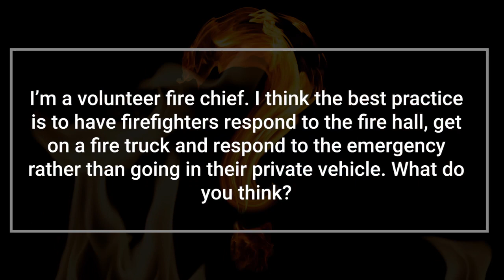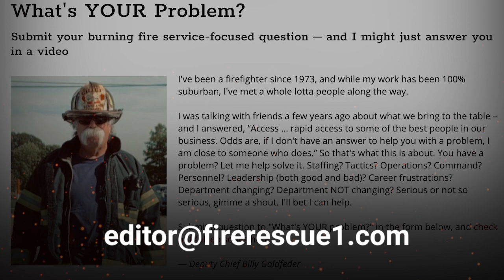When can members drive to the scene in their POV?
In this episode of "What's YOUR Problem?" Deputy Chief Billy Goldfeder reacts to this viewer comment: "I’m a volunteer fire chief. I think the best practice is to have firefighters respond to the fire hall, get on a fire truck and respond to the emergency rather than going in their private vehicle. What do you think?"